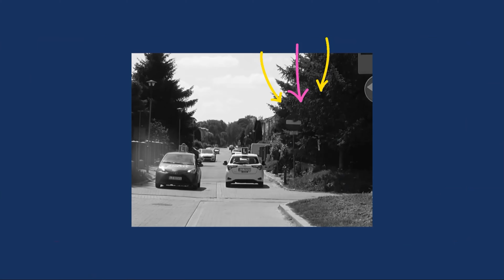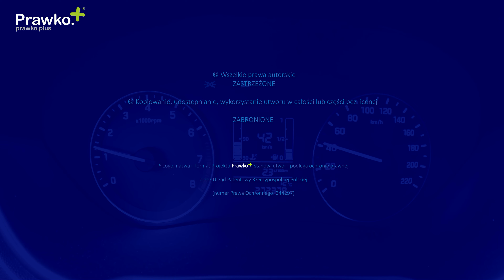Gość+ Tomasz Jachimek - dowiedz się jak wyglądał jego egzamin na Prawo jazdy!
Mój kolejny gość - Tomasz Jachimek, stend-uper, kabareciarz, dziennikarz, autor tekstów, tenisista i... kierowca. Zobacz jego przygodę z egzaminem na Prawo jazdy.